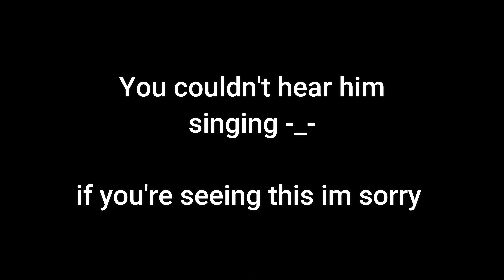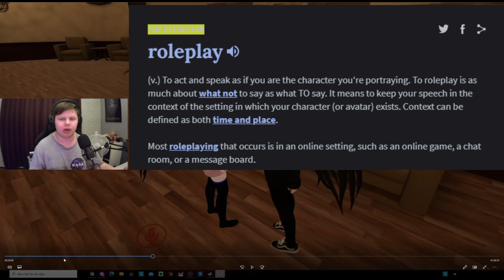This weird VRchat Video escalated really quickly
Hello everybody I have returned from my little break and I feel much better than ever haha, I hope you enjoy this VRchat video of me and my friends doing weird stuff online

for now, I see your legends in the next video, and thank you so much for 200 subscribers let's hit the 300 subs goal take care bye-bye.